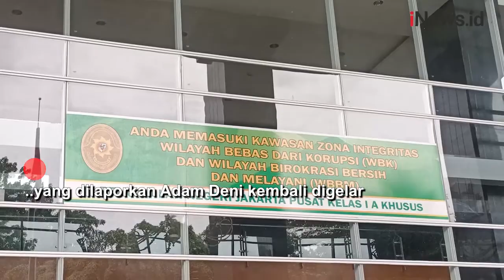Jerinx Sebut Adam Deni Penakut dan Pura-Pura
Sidang lanjutan Jerinx SID atas dugaan pengancaman melalui media elektronik yang dilaporkan Adam Deni kembali digelar.

Android: inews.id/android
iPhone: inews.id/ios